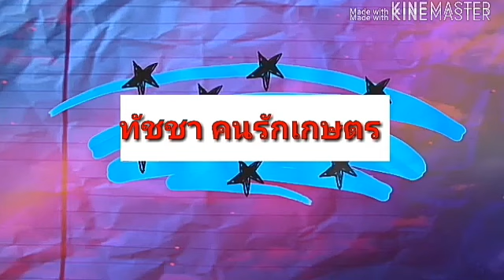วิธีขยายพันธุ์ต้อยติ่ง ขยายพันธุ์ง่ายๆด้วยวิธีนี้ง่ายมากติด100%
วิธีขยายพันธุ์ต้อยติ่งหรือฟ้าประทานพรด้วยวิธีง่ายๆได้ผล100%